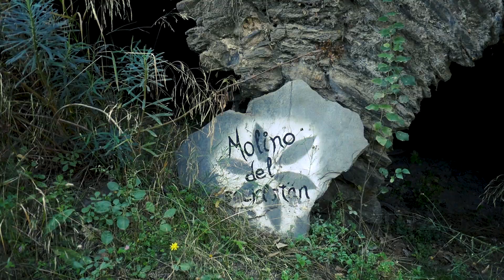Sendero Río Molinos | SENDERISMO en Almería (Bayarcal)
VÍDEOS DE ALMERÍA
Descubriendo el senderismo en Almería: Sendero Río Molinos (Bayarcal)